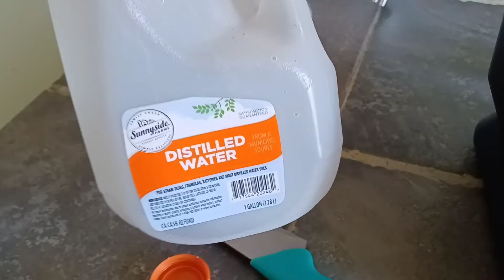How I start my seeds part 1of2